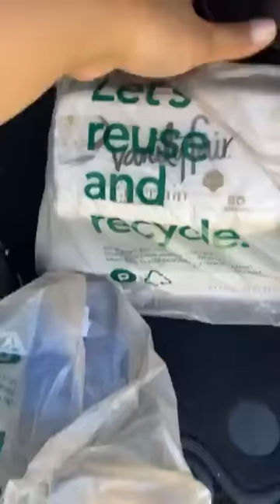Nasurprisa naman ako binigyan ng pa birthday si baby kano ng Followers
Welcome to Inday roning family, Please join us and SUBSCRIBE! will share love, laughter and fun. Our videos include FILIPINO AMERICAN Culture&Lifestyle, vlogs, foods , and fun family times If you enjoy this content please Join our Family. Your Love and support really matters to me, thank you.

Want to send us something? send to: 11420 US HWY 1 #144 North Palm Beach Fl 33408

IF YOU HAVE ANY COMMENTS/SUGGESTIONS PLS TYPE IN BELOW. I WOULD APPRECIATE IT VERY MUCH.

IM SO GRATEFUL FOR YOUR TIME, THANK YOU =)

THANK YOU VERY MUCH AND HAVE A BLESSED DAY--- IANA FAMILY